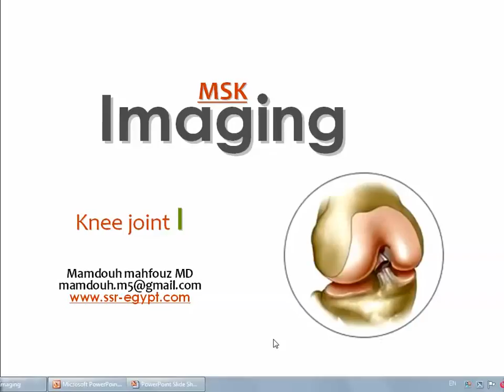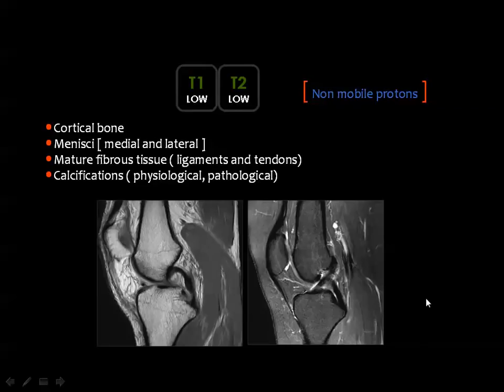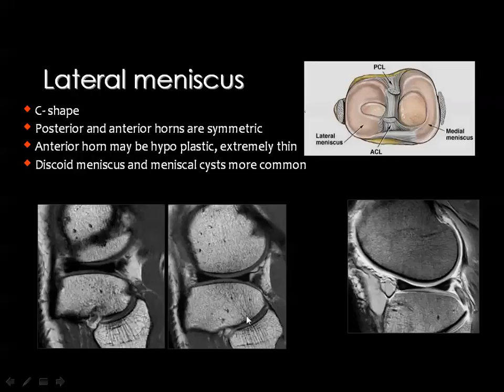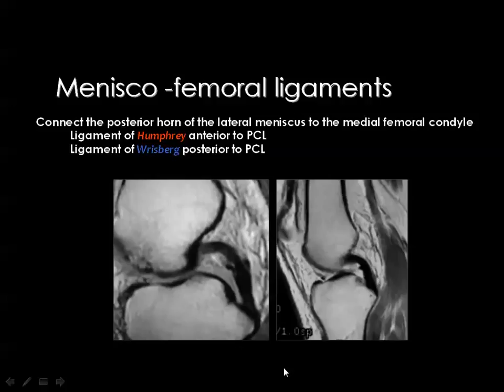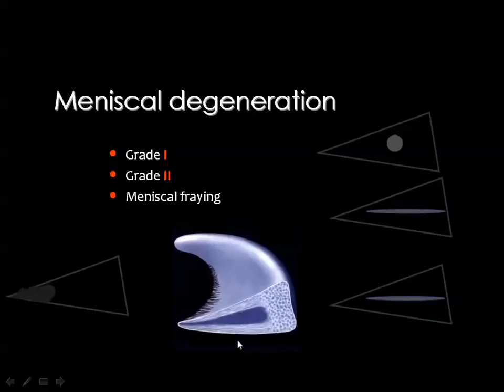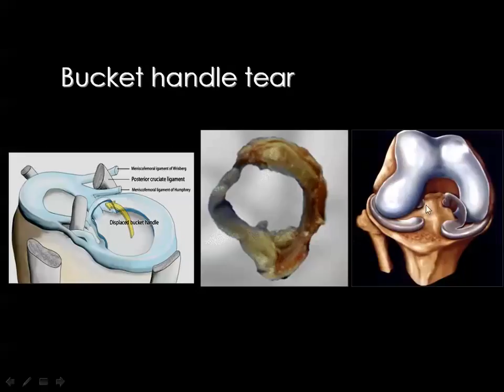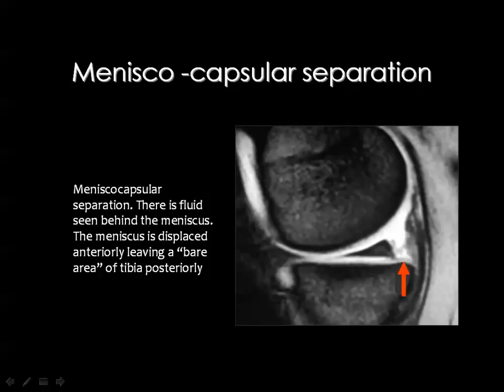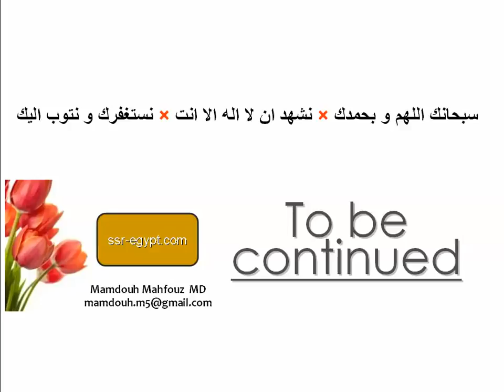Imaging of the Knee joint part I DRE 1 Dr Mamdouh Mahfouz 720p